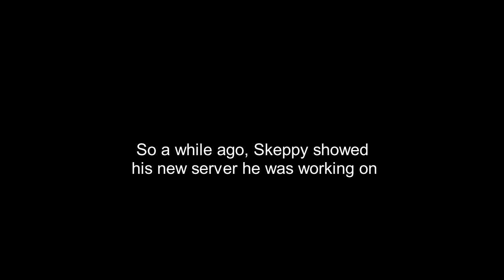Skeppy Leaks His New Server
Server IP - pvplands.net